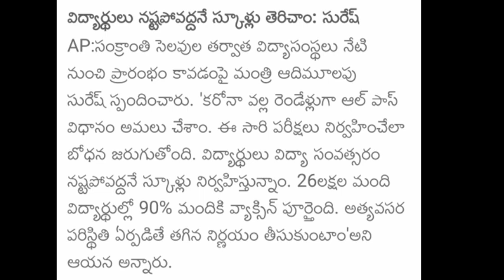Ap schools and collages again holidays extended or not||minister talk about holidays